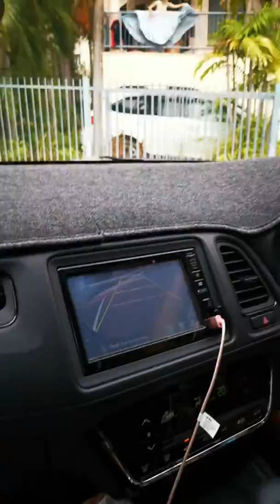Driving around Darwin City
While checking out properties for rent we drive around the city. Checking the vicinity.